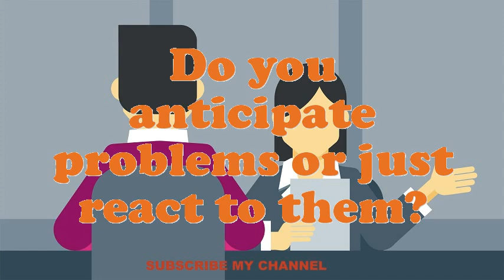Electric Arc Welder interview questions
Interview Questions for Electric Arc Welder.How prolonged do you plan to stay at company if offered the Electric Arc Welder position?What is most significant to you in an Executive Electric Arc Welder position?What was the critical condition you have experience as an Electric Arc Welder?Why do you think you are eligible for the position of Electric Arc Welder?How many projects simultaneously you have worked as an Electric Arc Welder?